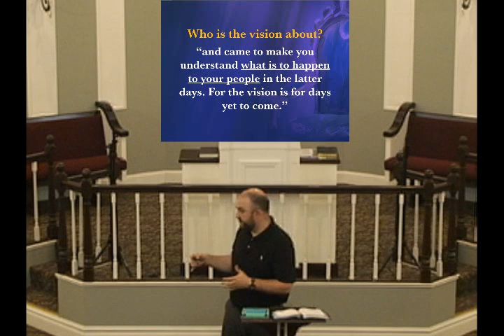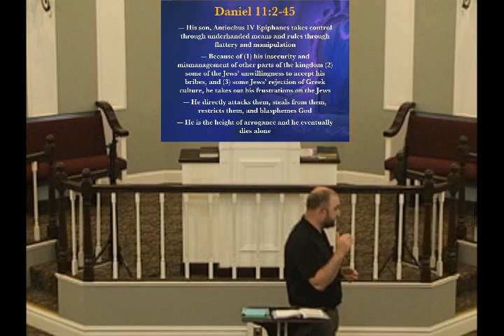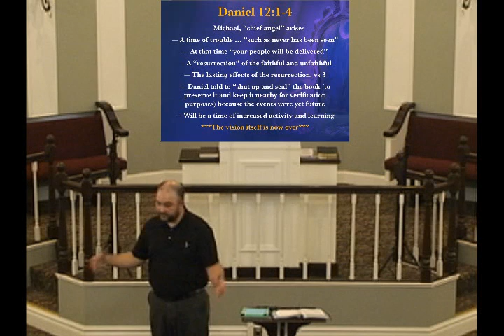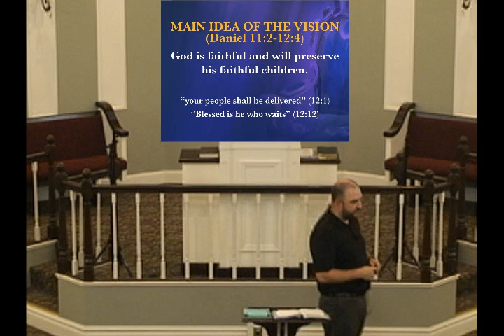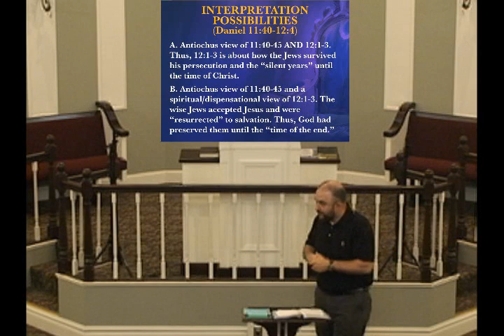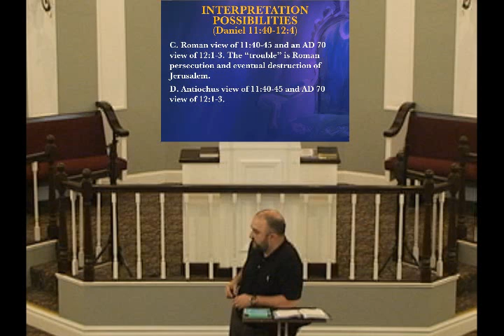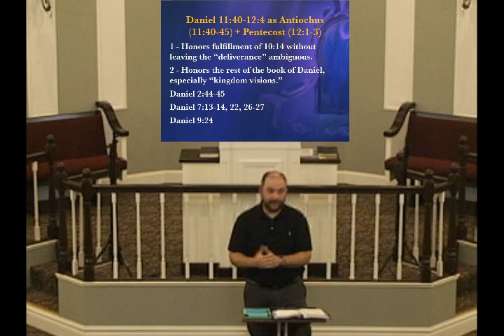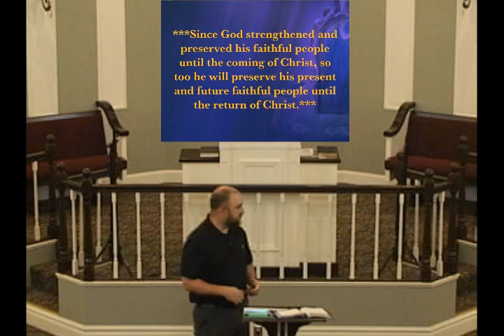Midweek Bible Study - May 19, 2021 (Daniel 12 summary)